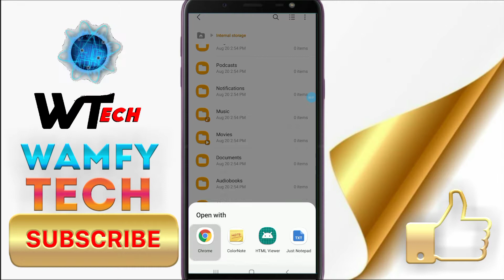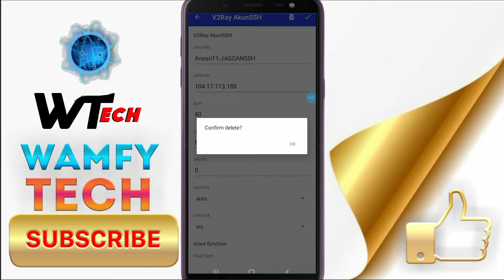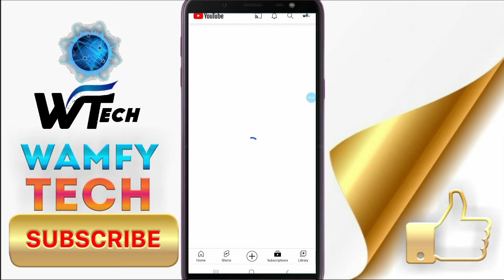Zong Free Internet | V2ray AkunSSH Vpn Fressh File | Zong New Vpn High Speed | 2021 New Trick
Aj Ki Is Video main Main Ap ko Btaonga k kis tarha ap zong ki Sim par Free Internet Chla sakty ho VPN ki Madad se

MOBILINK JAZZ Free Internet Unlimited | Stark VPN Working on Jazz

vpn100%working